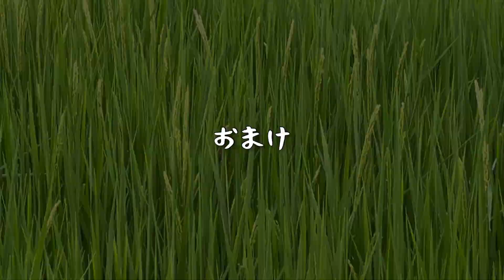ちっぱぁのチート農業 season2 【米作り編その7】除草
撮影機材
iPhone12Pro

ミュージシャン: Not The King